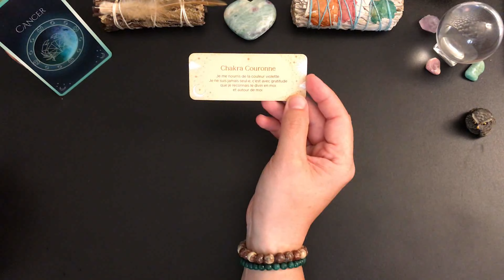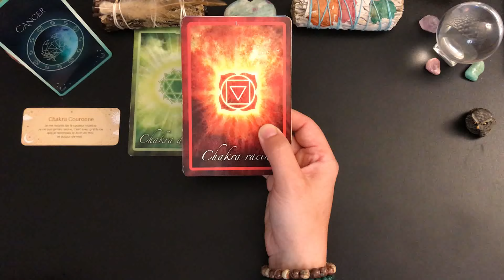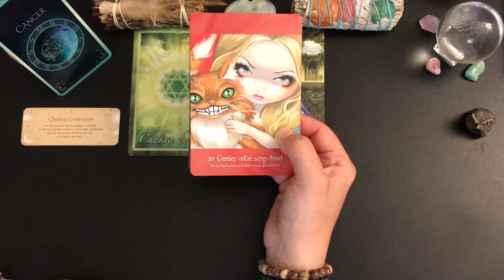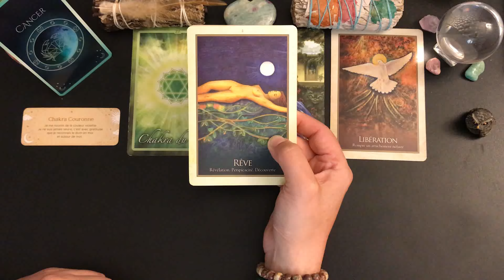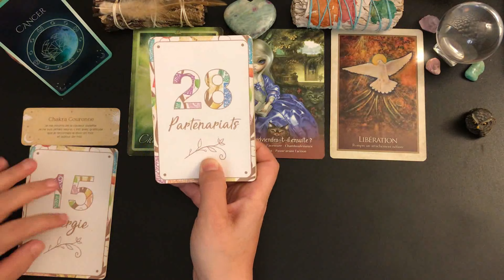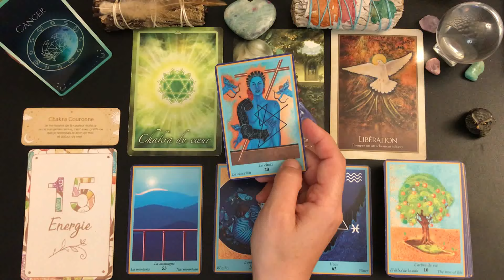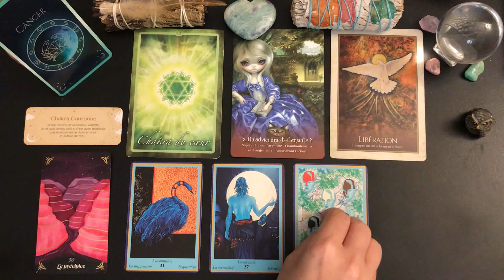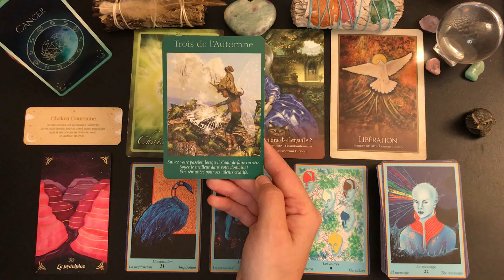♋️CANCER✨🌺DU 15 AU 31 AOUT 2024